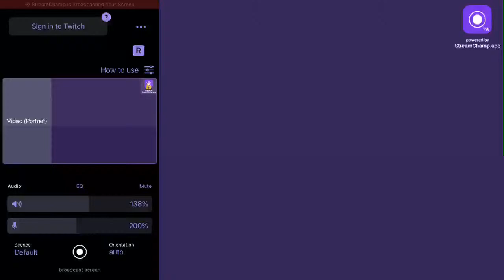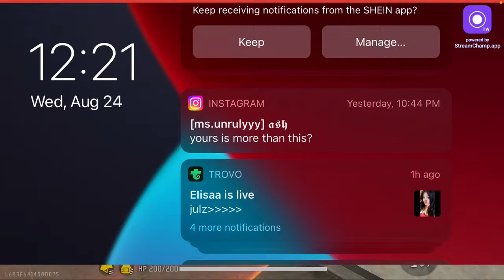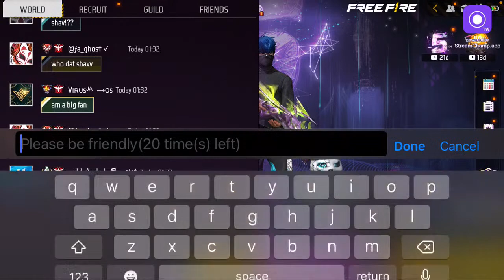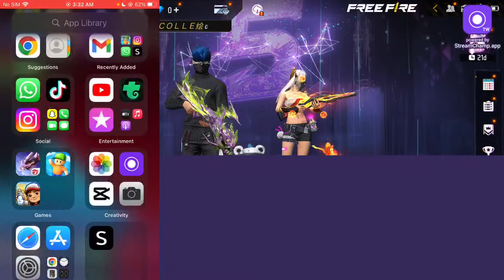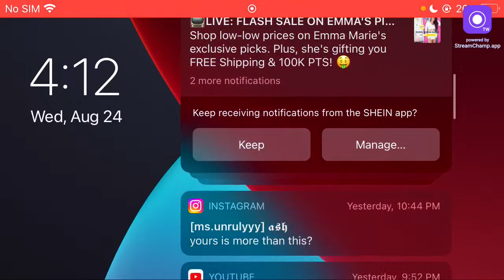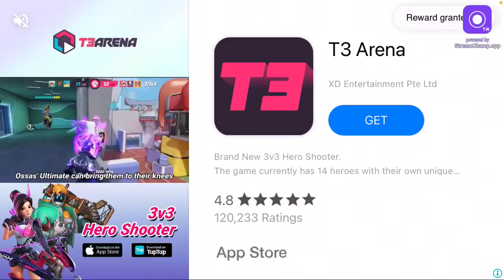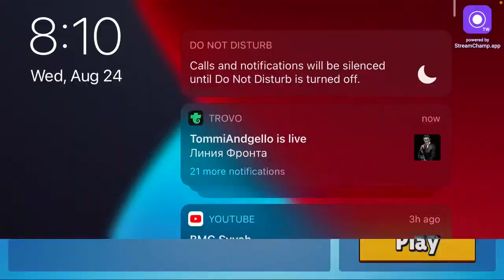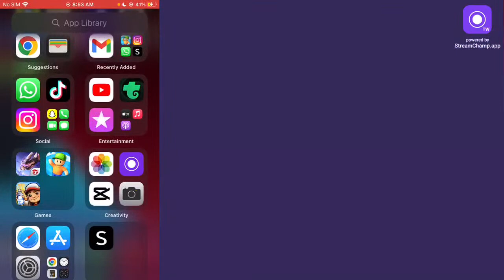GARENA FREEFIRE ENGLISH LIVESTREAM (E-commerce, E-commerce Software, Email Marketing)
TROVO:nag_shanny